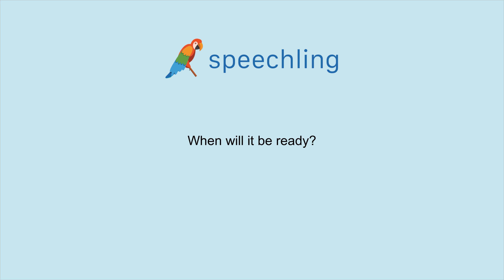How to say "When will it be ready?" in French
Male Voice:
Quand est-ce que ce sera prêt ?

Male Voice Translation:
When will it be ready?